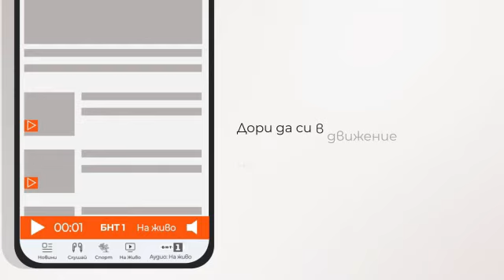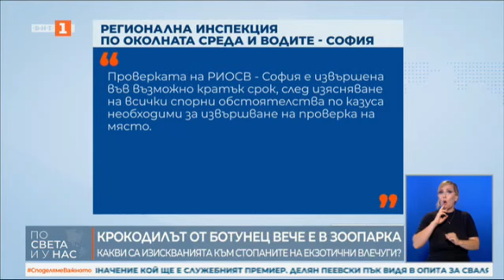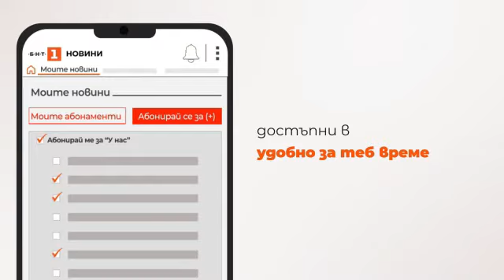По света и у нас - 07.08.2024, 20:15 по БНТ